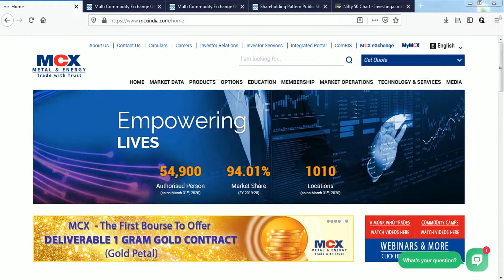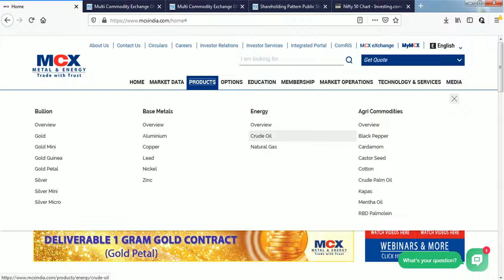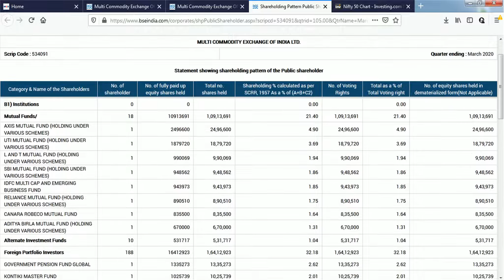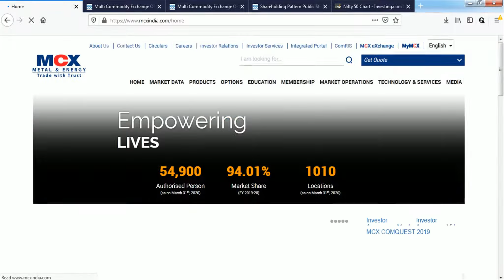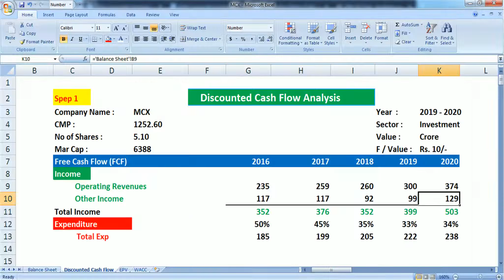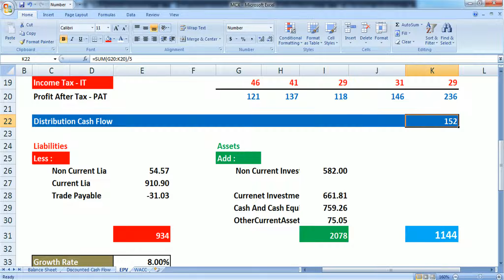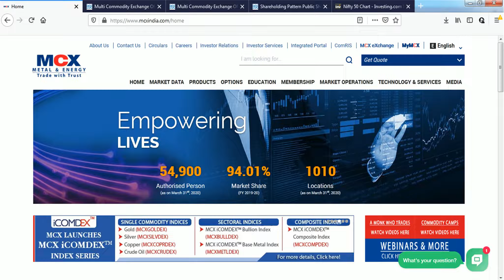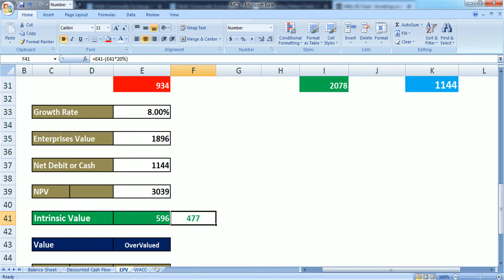MCX Intrinsic Valuation || DCF, EPV, Technical All 3 in 1 Tamil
Excel Workout sheet